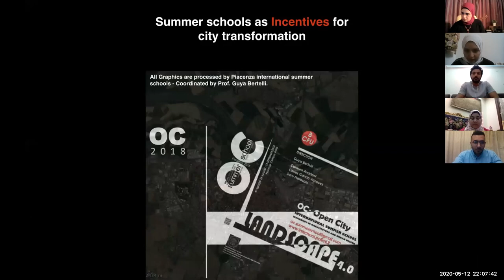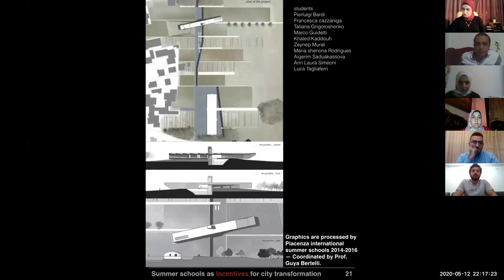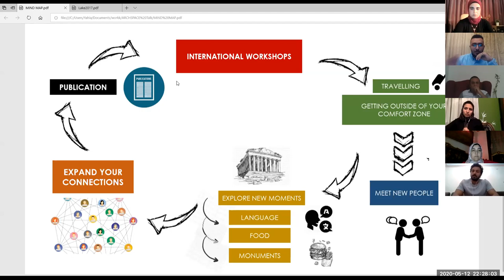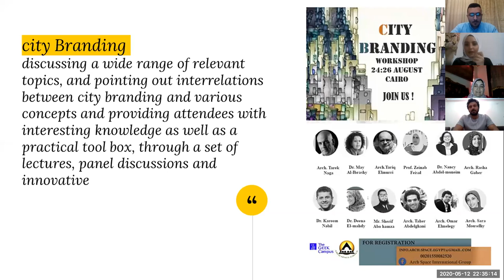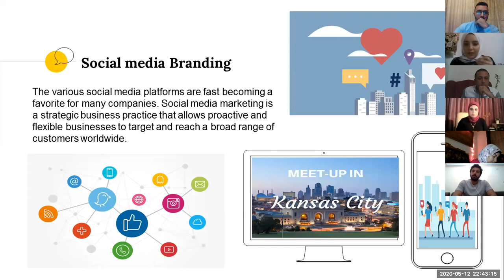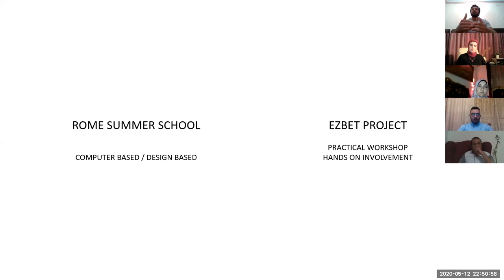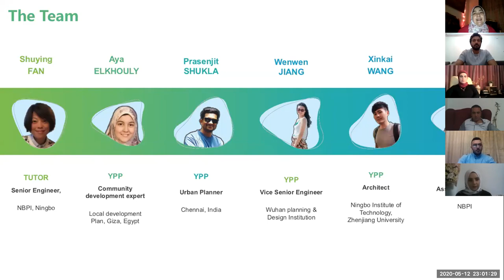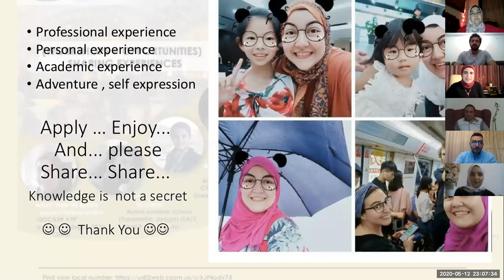Workshops = opportunities Share experience